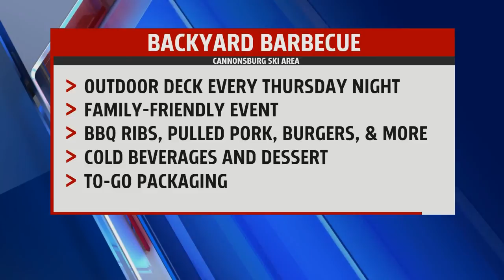WMTA AUGUST 8